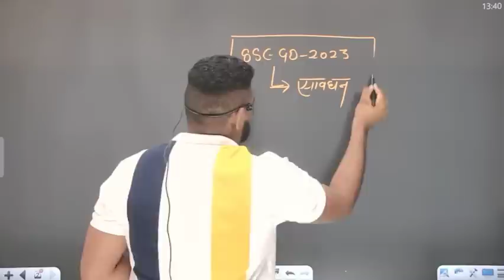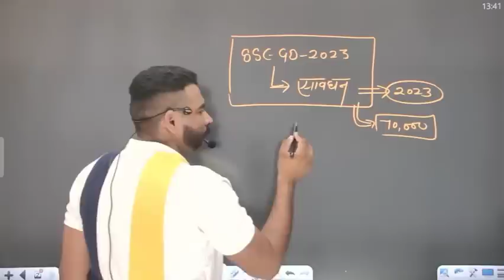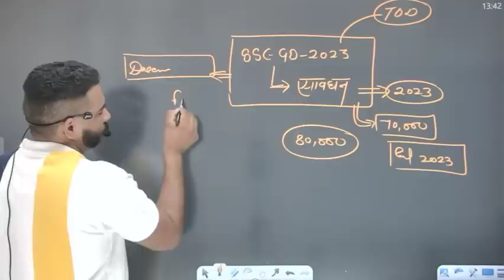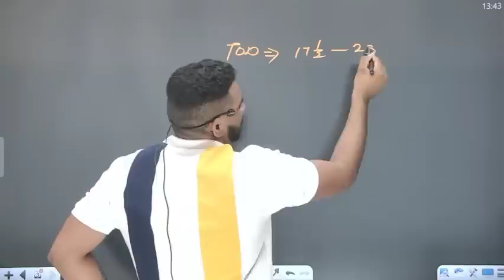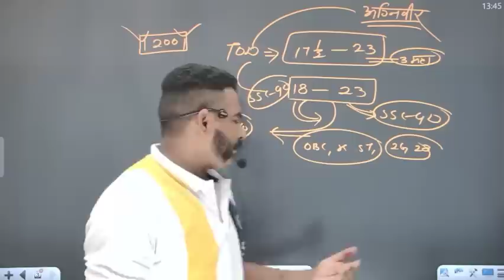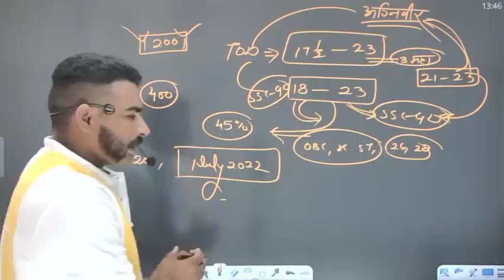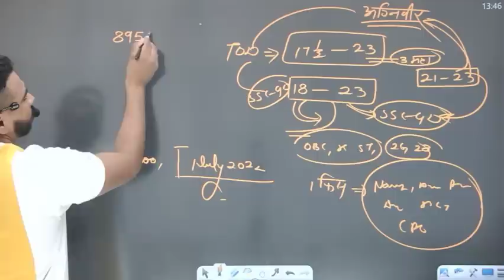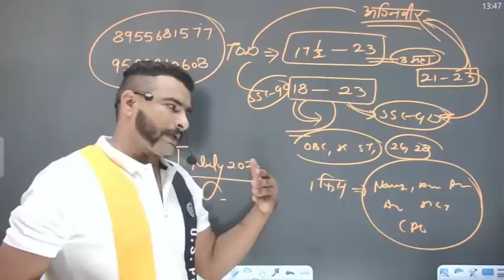SSC GD 2023 वालों सावधान 😡 आप के साथ भी ऐसा ही